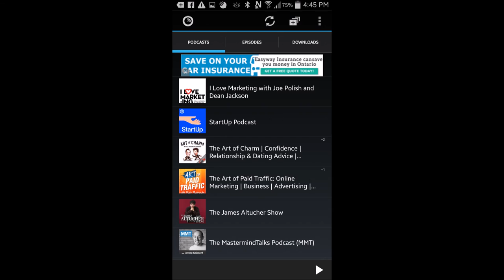Podcasts - Learning While You Drive?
It all boils down to being entertained vs being educated while you drive.  What do you do?